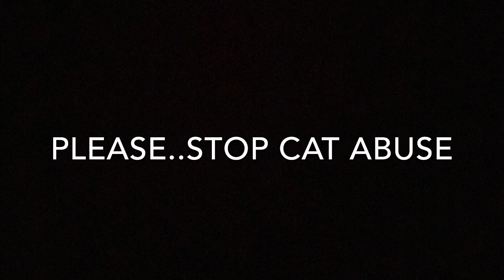cat abuse needs to stop...